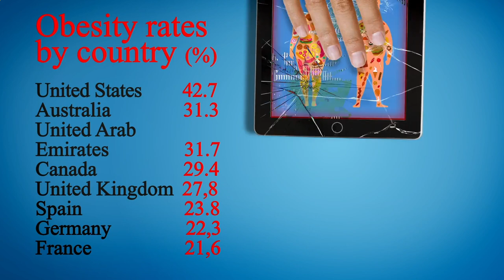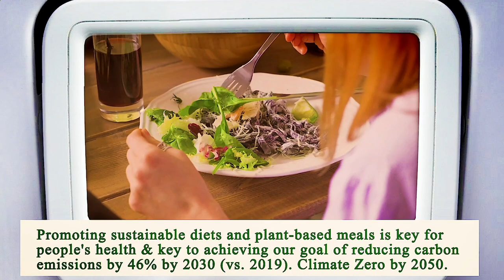Close to Me Restaurant - Close to Me Restaurants - Manhattan 10019 NY, New York County, New York, US